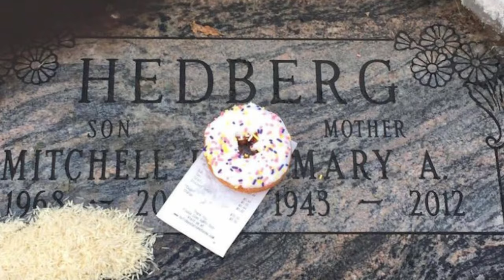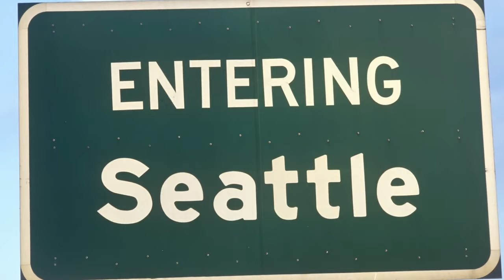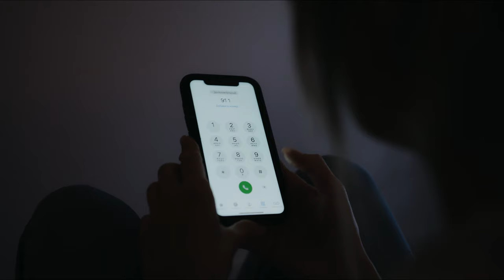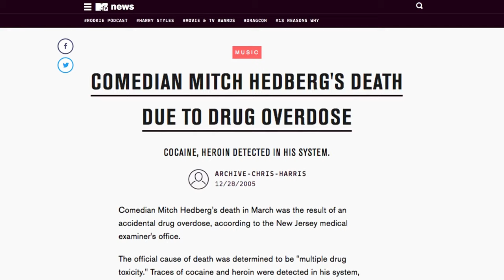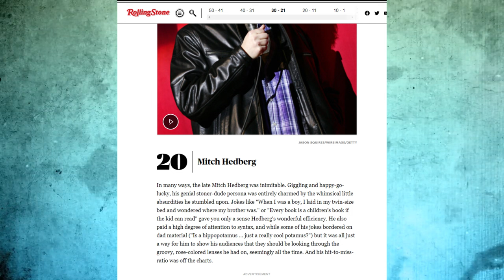The TRAGIC Death Of Mitch Hedberg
On March 30, 2005, an unfortunate tragedy would forever leave an indelible mark in the world of comedy. Fans were left in shock and disbelief when Mitch Hedberg, the American standup comedian known for his deadpan delivery was found dead in his hotel room. Yet, as the world mourned the early death of the comedy legend, the cause of his death would remain uncertain, leaving fans searching for answers. And soon enough, his fans would learn that behind the laughter lurked a silent struggle with his inner demons.

Born on February 24, 1968, in Saint Paul, Minnesota, Mitchell Lee Hedberg was known for his iconic delivery and unique comedic style. Coming from a background of Finnish-Swedish, Czech, and German heritage, his ancestry was just as diverse as his humor.
However, despite his humor, Mitch struggled at school. And during one of his performances, he humorously recounted how he found school so unengaging that he had barely managed to scrape through.